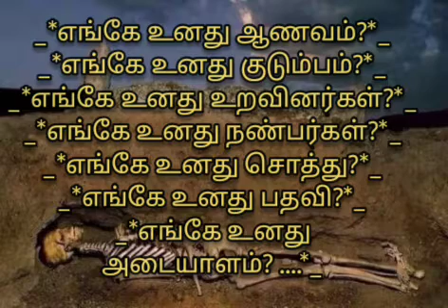எங்கே உனது ஆணவம்? எங்கே உனது குடும்பம்? எங்கே உனது உறவினர்கள்?எங்கே உனது சொத்து?